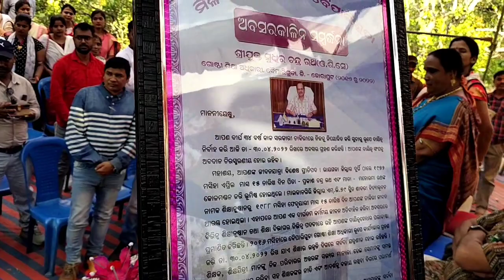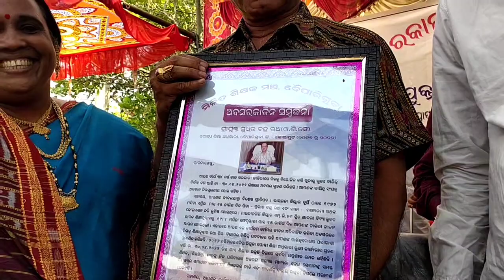ଅବସର କାଳୀନ ସମ୍ବର୍ଦ୍ଧନା ସଭା/ଶ୍ରୀଯୁକ୍ତ ସୁଧୀର ଚନ୍ଦ୍ର ରଥ/BEO Boipariguda/Koraput/retirement function/